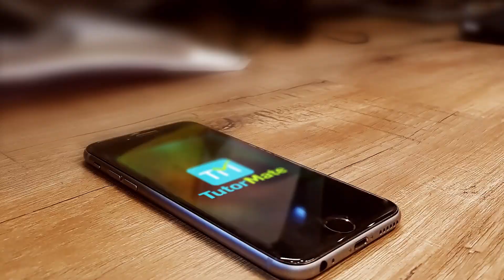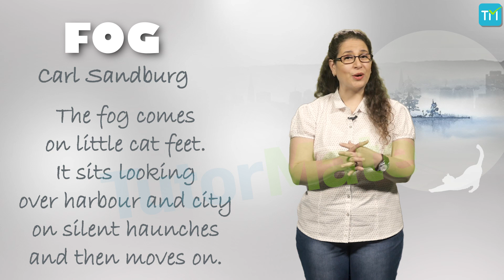Poem 9 Fog English First Flight CBSE NCERT Class 10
This is a video for the ninth poem of NCERT Class 10 First Flight - Textbook in English for Class X - Fog.
The video opens with an introduction. In the video, you will find details on the life and works of the poet. A detailed explanation of each stanza with word meanings is covered in the video. Besides this, you will find the analysis, figures of speech and themes and message of the poem.
to learn more about the poem ‘Fog’ and Tutor Mate.